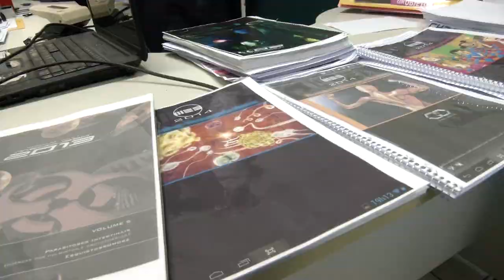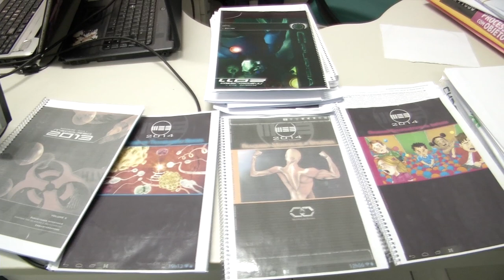OPERACAO COPIADORA NO PIAUÍ